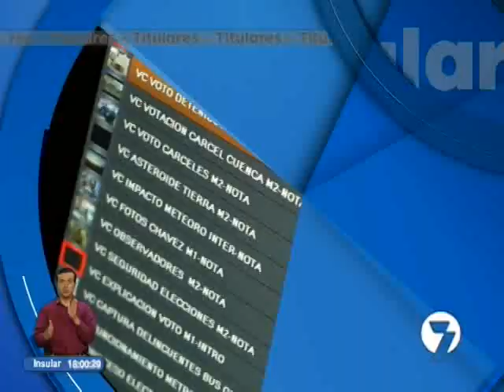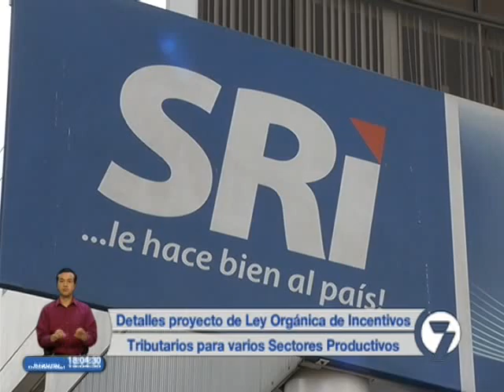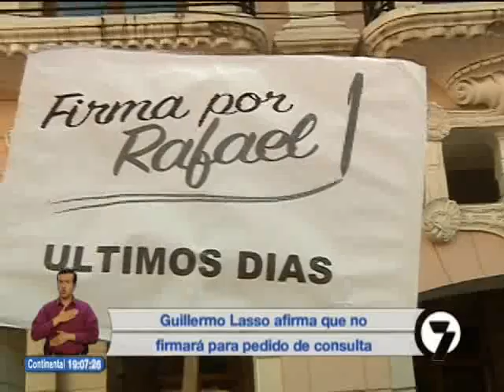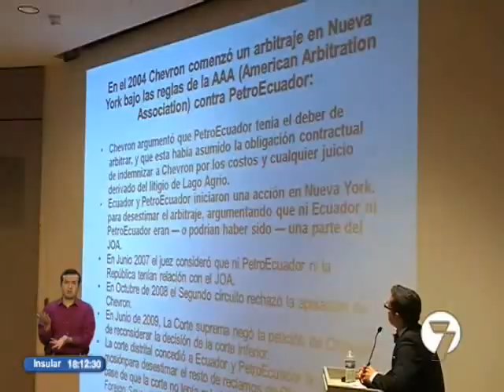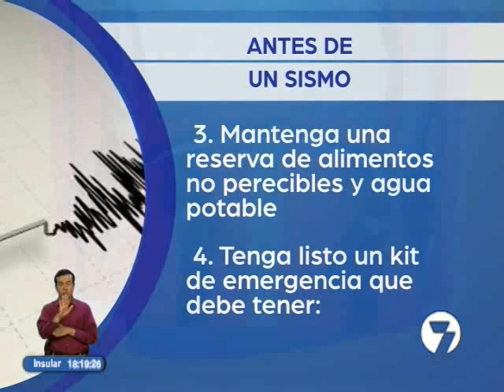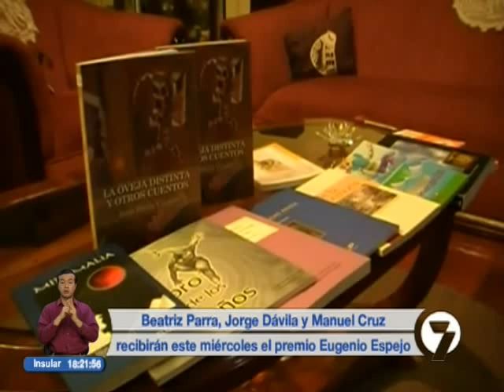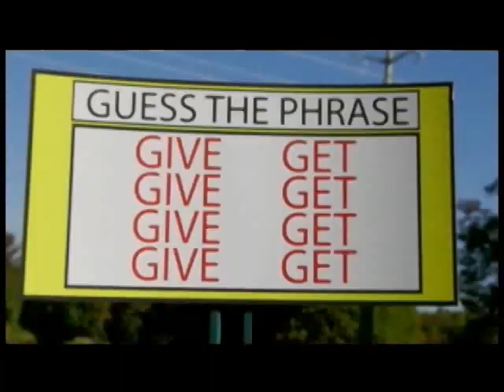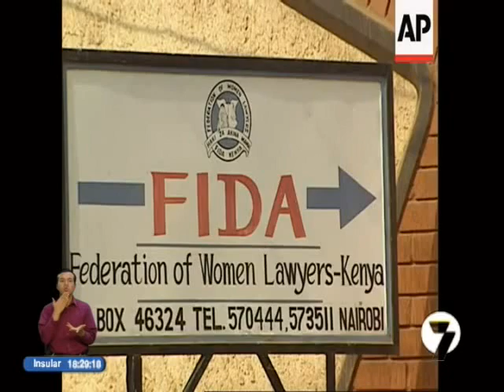Noticias7 | 09/08/2016 ( 19H00)